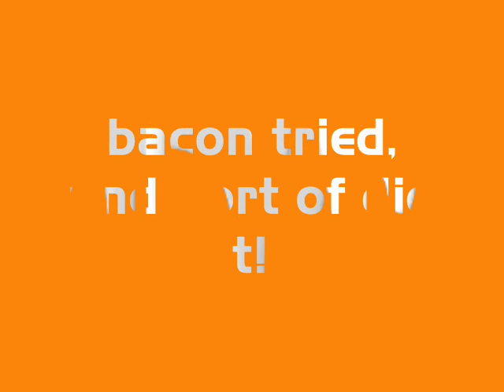Emi's BBQ 1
Coke etc at Emi's